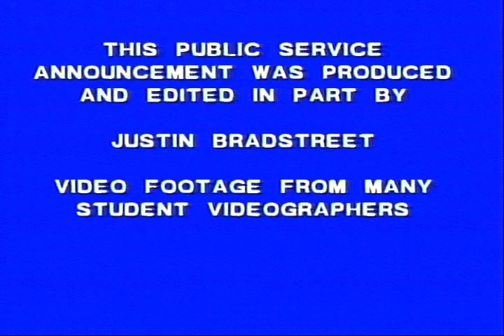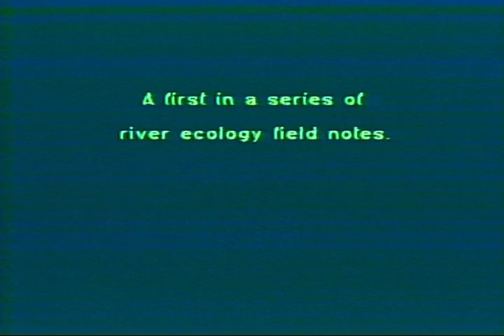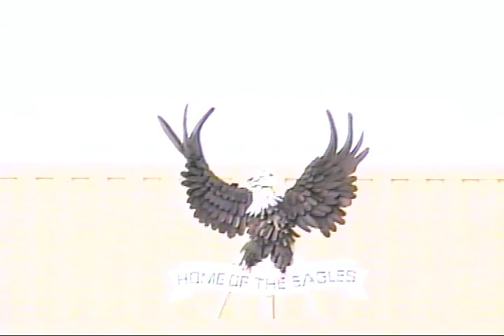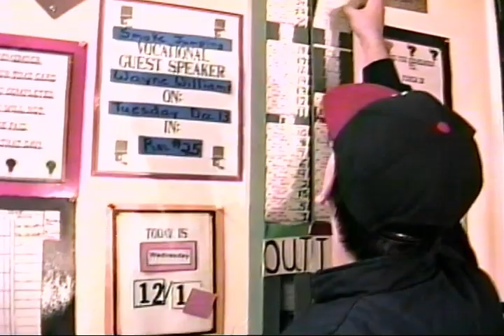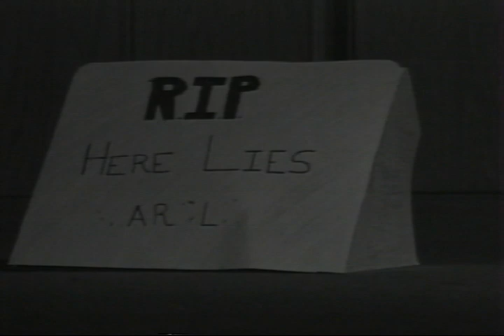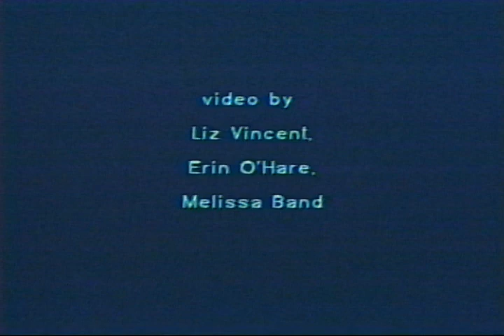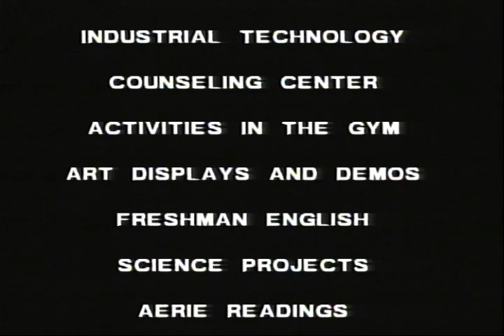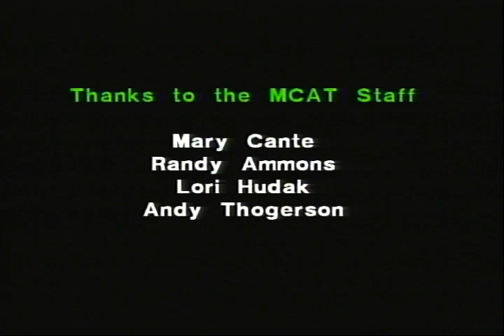Big Sky High School Hour 4 28 95